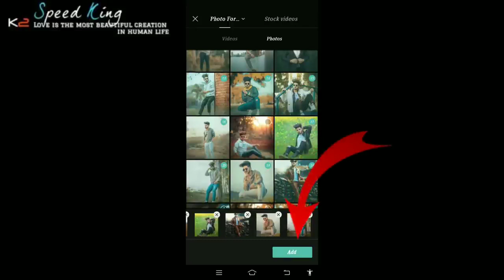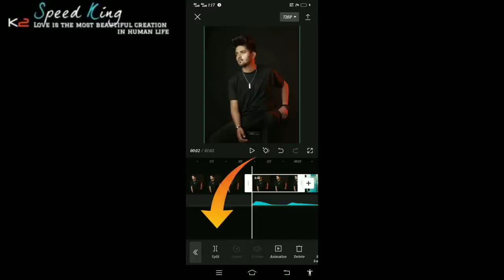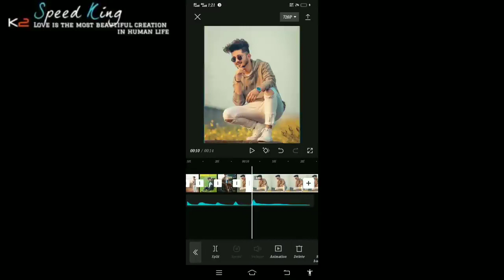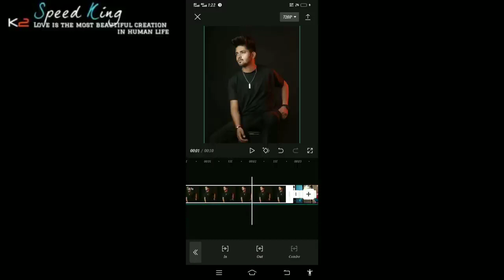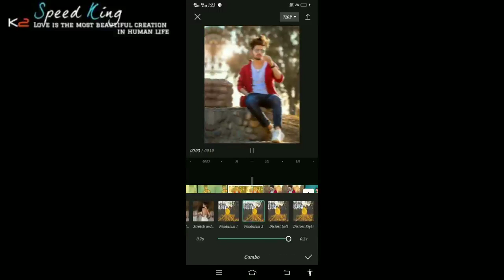Tiktok Trending Video Editing Tiktok Multiple Photos Transition How To Make Reels With Photos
Gys Ma Hon Mehboob from Sarghodha , Meri Try Yhi Hoti Hai K Ap K lia Kuch Naya Le Kr Aon Or Asan Treka Sa Apko Smjha Sakon Lkn Agr Usky Baeajod B Ksi Chz Ki Smjh Na Aye To Ap Mujh Sa Contact Kr K Poch Skty Hn. Thanks 🥀
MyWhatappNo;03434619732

Graphics, are Show in This Video My Be Copyrighted To
song name
Little Do You Know Beat Cry-DNC